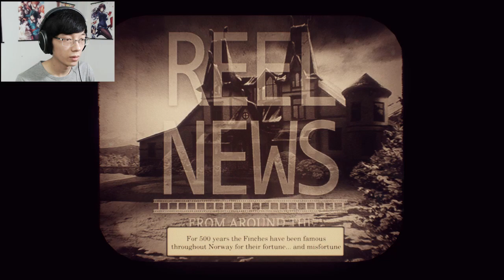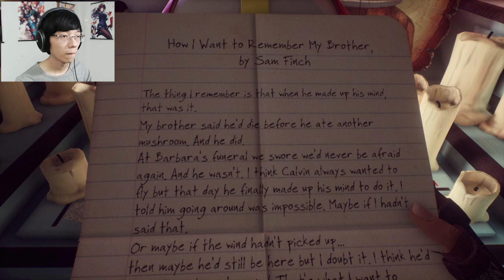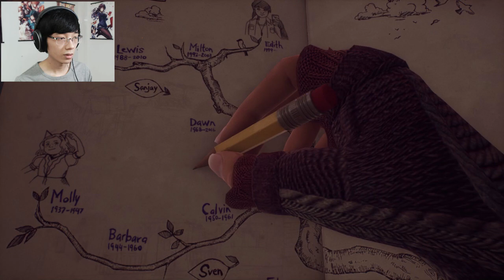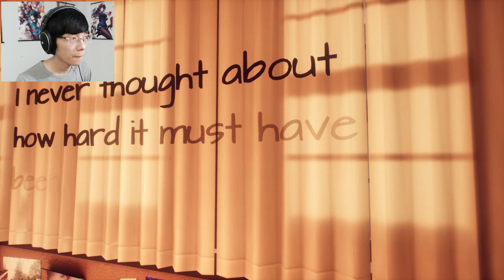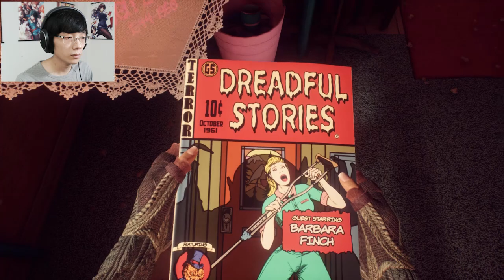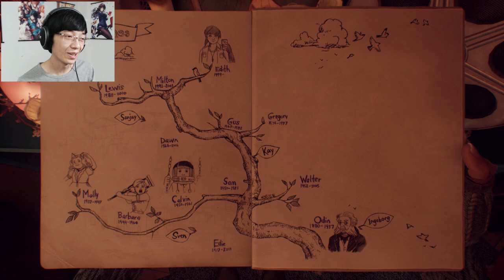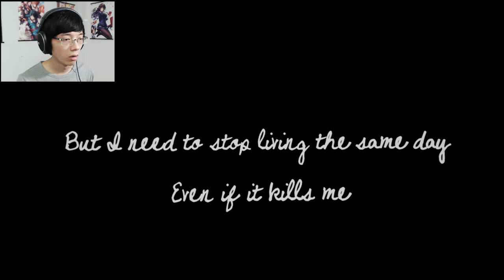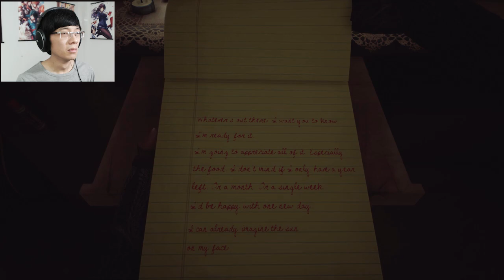ĐỪNG BAO GIỜ BƯỚC XUỐNG CĂN HẦM! | What Remains Of Edith Finch #2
FUCKKKKKKKKKK!